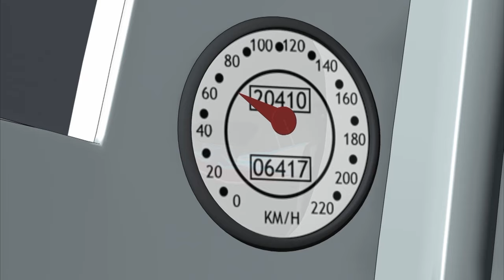The Beginning | Speed Racer | Episode 1 | Toons Pak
"Trillionaire Dickie Ranford challenges anyone who dares face him to a three­day race inside the virtual track,
against his new eco­car, which will run on only one tank of gasoline for the entire run. Speed competes, as
winning Ranford's industry will finally enable him to finish refining the Mach 6. Zile also participates, intending

to beat Ranford at his game and crush the Mach 6. By the second day of the race, both the Mach 6 and Chim-
Chim get smashed by a canyon avalanche overnight. Speed uses his wits to go forward by using the natural

elements to their advantage. At first, they think Zile tricked them into going the wrong direction. But they soon
discover that it was Ranford who caused the avalanche and wrecked their car... and that his Eco­car is only
keeping the emissions building up inside the front hood and he is actually storing leaded gasoline in Ranford Cola
bottles to use for later, proving him a complete fraud. Speed shares the secret of the eco­car to Zile, who
reluctantly lets Speed pass ahead of him so he can beat Ranford for him. At the finish line, Speed wins first place,
and Ranford's car breaks down, earning him last place, but costing him his secret, and his reputation. When Speed
starts planning his future with the industry, the press shares that Ranford industries went bankrupt and that the
only things left were 2500 desks, chairs, staplers and a six pack of Ranford cola."